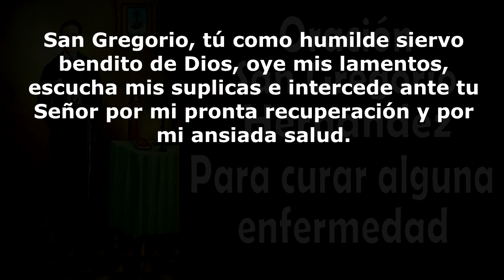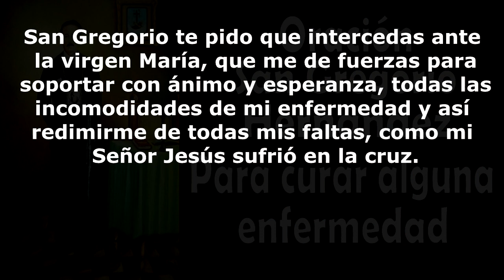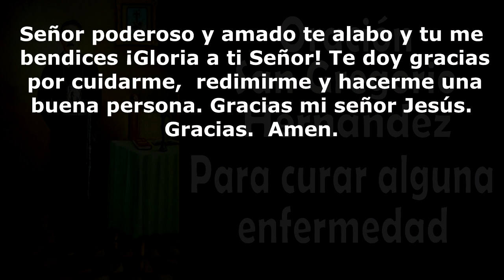Oración a San Gregorio para curar alguna enfermedad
Oración a San Gregorio para curar alguna enfermedad.  Muchas personas que no se han dado cuenta, cuando están atravesando un problema grave de salud, puesto que sus males atribuyen a otra circunstancias y no una enfermedad. Para ellos o cuando se trata de querer ayudar a otra persona a que sane, en este vídeo está una poderosa oración a San Gregorio Hernandez para sanar enfermedades.